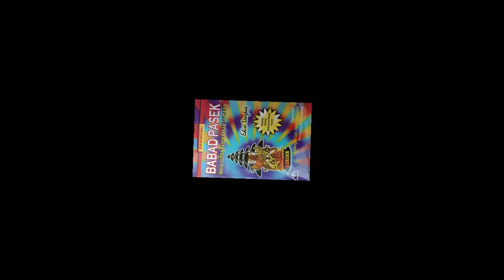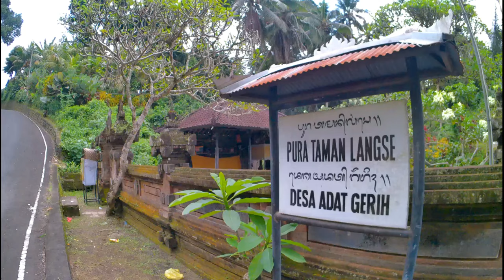Riwayat Soroh Pasek Kayuselem dan Leluhurnya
Pasek Kayuselem adalah salah satu soroh atau klan Mahagotra Pasek Sanak Sapta Resi. Seperti kita ketahui, Sapta Resi adalah keturunan Mpu Gnijaya yang merupakan sulung dari Panca Pandita atau Panca Tirta yang terdiri dari Mpu Gnijaya, Mpu Semeru, Mpu Ghana, Mpu Kuturan, dan Mpu Baradah.